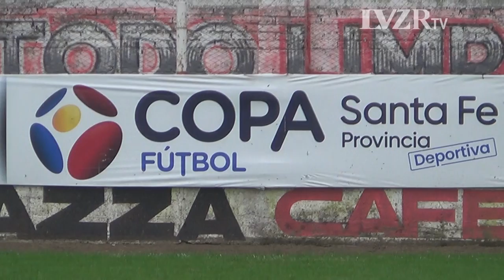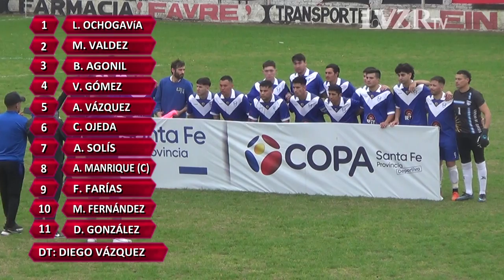Copa Santa Fe: Central 3-0 9 de Julio de Arocena (2° Etapa)